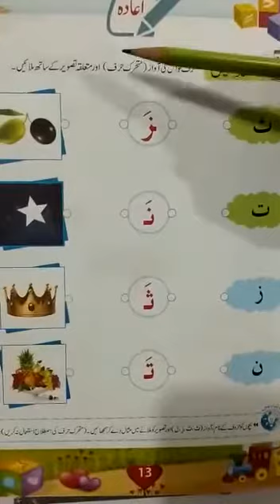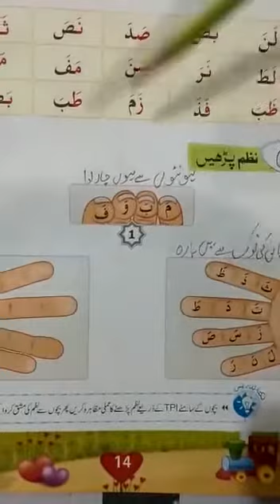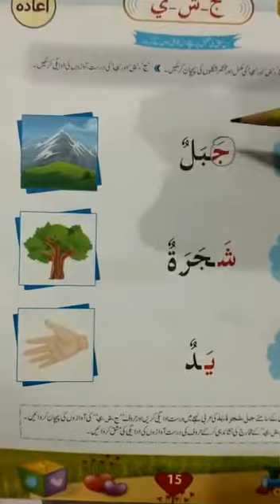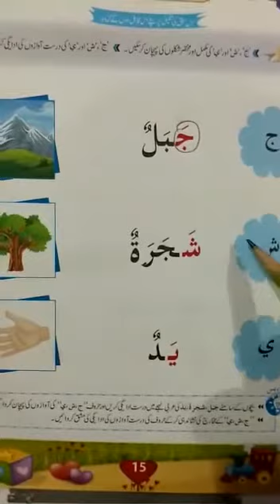Prep Quran 3 rd week planning video 4